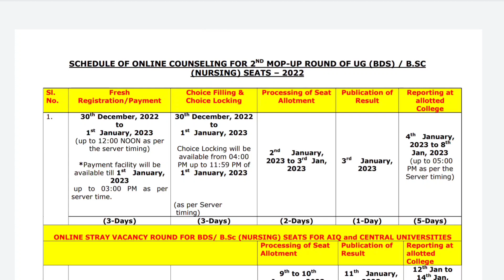NEET UG Counselling 2022 Update | Last Chance for Registration & Choice Filling in 2nd Mop Up Round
neet result 2022 latest news today tamil,

how to fill neet application form 2022 without 11th result,

neet ug all india counselling 2022,
all india counselling neet ug 2022 process,
kerala counselling neet ug 2022,
mp counselling neet ug 2022,
maharashtra state counselling neet ug 2022,
mop up round counselling neet ug 2022,
2nd round neet ug counselling 2022,
rajasthan neet ug counselling 2022,
neet ug second round counselling 2022,
neet ug 2022 counselling online,
neet ug 2022 counselling online free,
rajasthan neet ug counselling 2022 round 2,
rajasthan neet ug counselling 2022 refund,
neet ug state counselling 2022,
karnataka state counselling neet ug 2022,
neet ug 2022 counselling youtube

neet ug 2022 admit card,
neet ug 2022 answer key,
neet ug 2022 paper,
neet ug 2022 answer key pdf,
all india counselling neet ug 2022,
neet ug 2022 biology answer key,
bihar counselling neet ug 2022,
bihar state counselling for neet ug 2022,
neet ug 2022 expected cut off maharashtra

neet ug 2022 result expected date,
when will neet ug 2022 result be declared,
neet ug 2022 result date by nta,
neet ug results 2022,

neet ug 2022 cutoff,
neet ug 2022 cut off expected,
neet ug 2022 expected cut off tamilnadu,
neet ug 2022 expected cut off karnataka,
neet ug 2022 expected cut off west bengal,
all india cut off neet ug 2022,
neet ug 2022 expected cut off bihar,